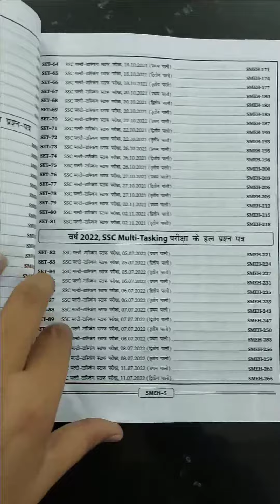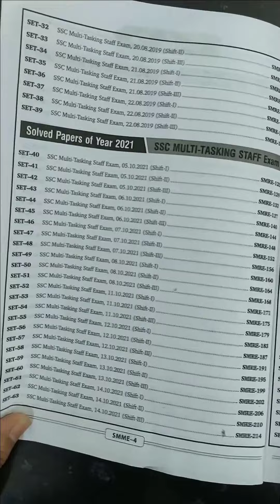SSC MTS 10,000 + Vacancies !!! Best Books Suggested By SSC Toppers & Superstar Teachers